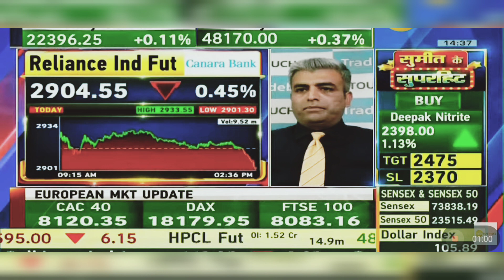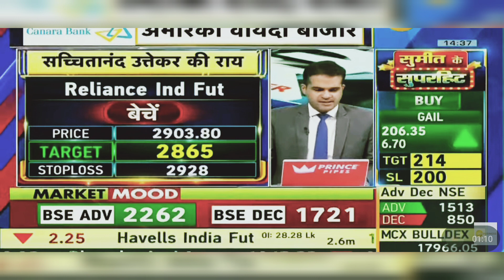Reliance Industries Share Latest News Today: Reliance Industries Share News Today | 24th April 2024